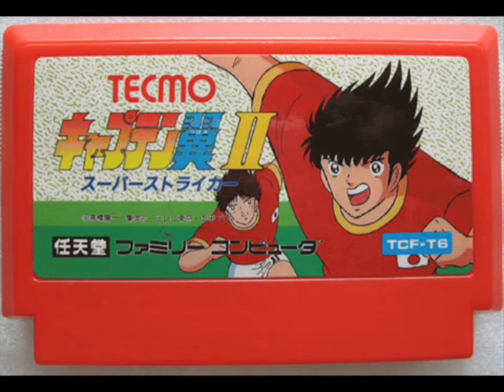Captain Tsubasa Tecmo Series Penalty Shootout Theme MASHUP (Original and Vol. II) HQ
Video Game: Captain Tsubasa Tecmo Video Game Series

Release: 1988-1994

Writer: Yoichi Takahashi (Vol. II)

Composer(s): Keiji Yamagishi (Original-Vol. II, VS), Mayuko Okamura (Vol. II), Mikio Saito (Vol. II), Kaori Nakabai (III), Rika Shigeno (III), Hiroshi Miyazaki (IV-V), Chinatsu Okayasu (V)

Developer and Publisher: Tecmo

Description: Mashup of the Penalty Shootout Theme of The First Captain Tsubasa Game and It's Sequel Captain Tsubasa Vol. II: Super Striker.

The Music of the Original was composed by Keiji Yamagishi. The original score for the game was composed by Keiji Yamagishi, Mayuko Okamura and Mikio Saito (Metal Yuki.) Most of the songs played during the game's Cinema Displays were created by Mayuko Okamura. Mikio Saito composed the song for the Flamingo team (in this game the music changes according to the team in control of the ball.) All the other songs of the game, all of the sound effects, and the sound programming were created by Keiji Yamagishi. Some of the music from the First Game, was recycled in Captain Tsubasa II and onward.